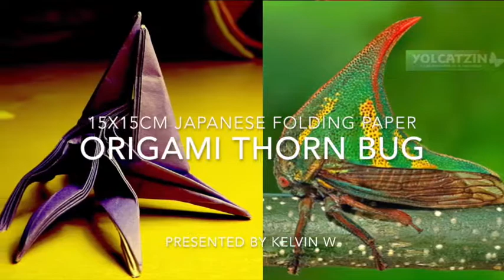Origami Thorn Bug l Kelvin W.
This is a video of how to fold this type of this very unique insect.